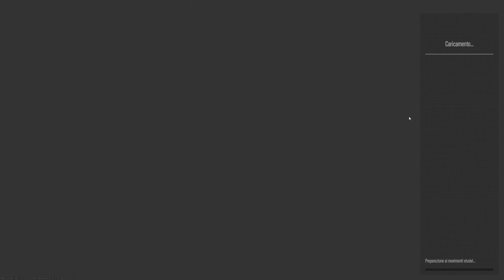COUNTER-STRIKE 2 Deathmatch Hostages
Counter-Strike 2 Gameplay Multiplayer Tactical First Person Shooter Game Valve
COUNTER-STRIKE 2
Deathmatch Hostages
Deathmatch Ostaggi
Otages du match à mort
Deathmatch-Geiseln
Rehenes combate a muerte
Reféns do Combate Mortal
डेथमैच बंधक
ডেথম্যাচ জিম্মি
ڈیتھ میچ یرغمالی۔
死鬥人質
데스매치 인질
デスマッチの人質
Заложники Deathmatch
رهائن مباراة الموت
Counter-Strike 2 is a 2023 multiplayer tactical first-person shooter game developed and published by Valve. It is the fifth main installment of the Counter-Strike series. Developed as an updated version of the previous main entry, Counter-Strike: Global Offensive (2012), it was announced on March 22, 2023 and was released on September 27, 2023, replacing Global Offensive on Steam.
Like its predecessor, the game pits two teams, the Counter-Terrorists and the Terrorists, against each other in various objective-based game modes. Counter-Strike 2 features major technical improvements over Global Offensive, including a move from the Source game engine to Source 2, improved graphics and new server architecture. In addition, many maps from Global Offensive were updated to use the features of Source 2, with some maps receiving complete overhauls.
Upon release, Counter-Strike 2 received generally favorable reviews from critics. In contrast, player reception was mixed; criticism was directed at the delisting of Global Offensive from Steam, degraded game performance, and the removal of several features that had been present in Global Offensive. As a result, Counter-Strike 2 received thousands of negative user reviews on Steam, leading to it becoming one of the lowest-rated Valve titles on the platform.
Like previous games in the series, Counter-Strike 2 is a multiplayer tactical first-person shooter, where two teams compete to complete different objectives, depending on the game mode selected. Players are split into two teams, the Counter-Terrorists and the Terrorists. Most game modes are split across several rounds and in-between rounds, players are able to purchase different weapons and equipment to use. In most game modes, players have a single life per-round and if they die, they will be unable to play until the beginning of the next round.
The game has six different game modes in which players can compete: Competitive, Premier, Casual, Wingman, Deathmatch, and Hostage. Competitive, the game's primary mode, puts two teams of five against each other, with the goal of the Terrorists being to plant a C4 explosive at one of two bombsites in a map or to kill every Counter-Terrorist, and the goal of the Counter-Terrorists being to either kill all terrorists or defuse the explosive. Upon completing their objectives, the team will win their round and gain a point. A total of 24 rounds can be played each game, with the first team to reach 13 winning.[ Premier plays similarly to Competitive, but instead of allowing the players to queue into whichever map they desire, Premier relies on a map voting and banning system in which the players participate. It also follows a ranking system whereby, in lieu of the previous ranking system, players are given a numerical rating based on their performance, and in addition there are now global/regional leaderboards. The previous ranking system still exists in the Competitive mode, however the ranks are now determined on a per-map basis. Casual is a mode that plays identically to Competitive, but without the ranking systems of Competitive and Premier; the player count is also doubled from 5v5 to 10v10. Wingman puts only two players on each team and features only one bombsite, with the first team to reach nine points winning. Deathmatch puts players into a map with no teams, with the only objective being to gain most kills before the round ends. Hostage puts the Terrorists in control of a group of hostages, which the Counter-Terrorists must save from captivity
Counter-Strike 2 was developed with the Source 2 game engine as an update to Counter-Strike: Global Offensive, and various aspects of Global Offensive were updated to use the features of the engine. It is the first entry in the Counter-Strike series in over ten years. Alongside the engine changes, the game was developed alongside new server architecture, allowing for "sub-tick" gameplay that synchronizes with player input. Additional new mechanics include "smoke physics", a feature where the smoke generated by a smoke grenade can be altered through extra grenades or gunshots.
Many maps from Global Offensive were given upgrades to take advantage of the features of Source 2, including new lighting and enhanced textures. Valve created three different groups to place maps into when reconstructing them: "Touchstone" for maps that were unchanged in layout (ex. Dust II)